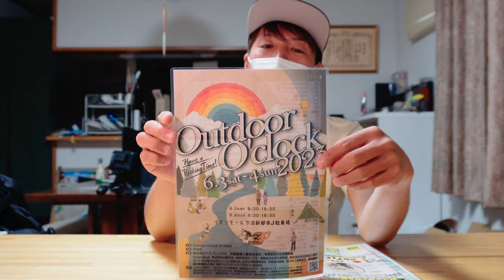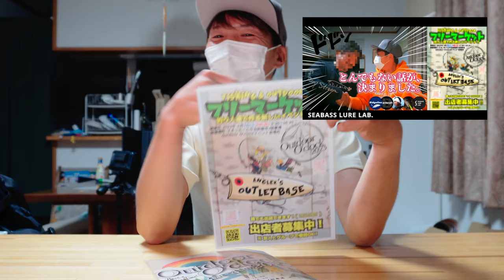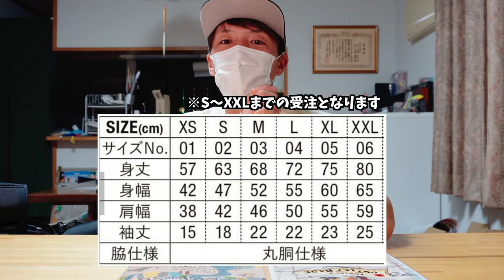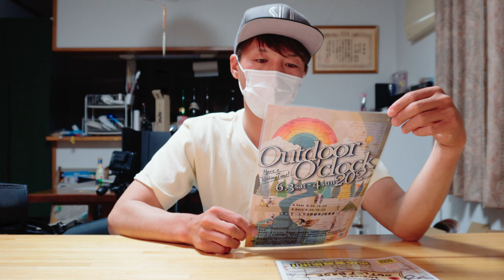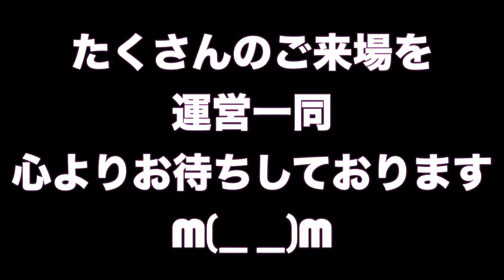【ANGLER'S OUTLET BASE】釣り人の釣り人による釣り人の為のフリーマーケットについて！【イベント】【アウトドア】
釣り人のためのイベント、【Angler's Outlet Base】を開催する事が決定しました！

釣り人の釣り人による釣り人の「未来」のためのイベントです！

簡単に言えば『釣り人のフリーマーケット』ですが、業者以外の方でも参加OK！

友人とグループを組んで出店してみませんか？

使わないタックルやアウトドアグッズを持ち寄ってみんなで集まりましょう！

【オリジナルTシャツの受注申し込みはコチラから！】
（※2023年5月21日（日）締切の限定販売です！！）

★イベントについてのコンセプトはコチラの動画で

公式WEBサイト＆ショップ立ち上げましたー！
ルアーに関する記事の投稿や、オリジナルグッズも販売中！